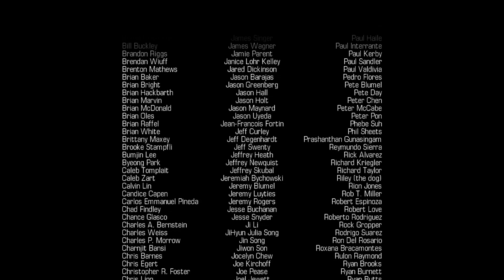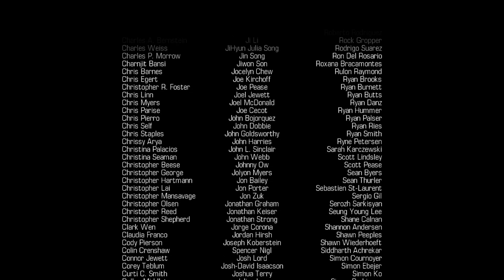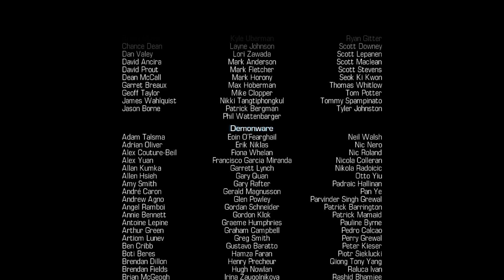Ghost Killer (Call of Duty: Ghosts Part 17)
The final mission for the Walker brothers is a personal one and one that they will not stop for anything.  They are here for one thing and one thing only and if it should cost them their lives in the process, well, checkmate.  Their last mission?  To Kill Rorke... The Ghost Killer.

(I recognize that the sound might be an issue in these coming videos, I apologize in advance.  Will be fixed for videos beyond these series.)